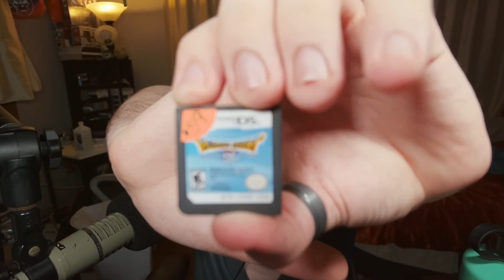Have you seen this man? • 🤮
Ben takes us through his wild journey role playing as Runescape bot at ConnectiCon!